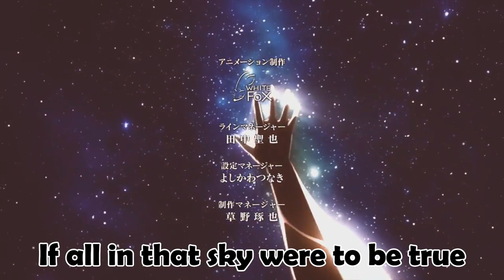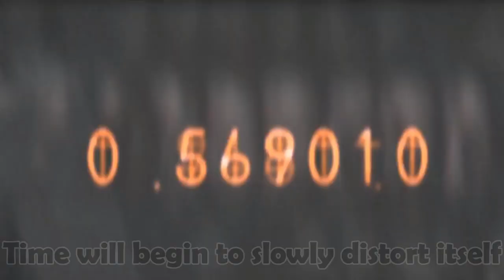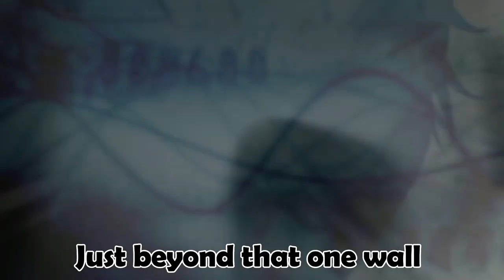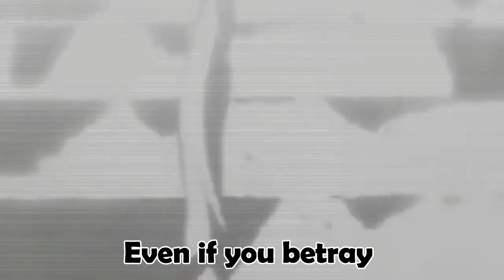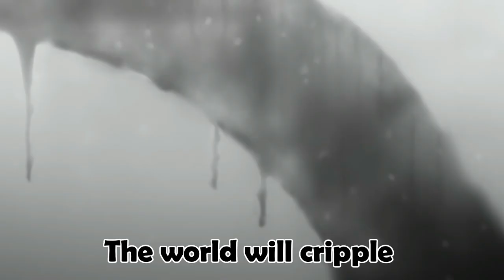Steins Gate AR by Itou Kanako (English Lyrics)